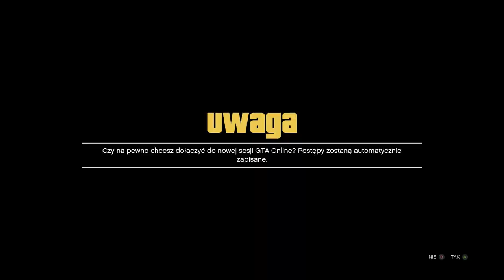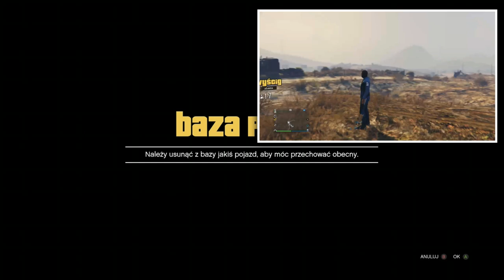ŁATWIEJSZY SPOSÓB KOPIOWANIE OD ZNAJOMYCH W BAZIE KILKA AUT JEDEN PO DRUGIM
FOUNDER:
OFF RADAR